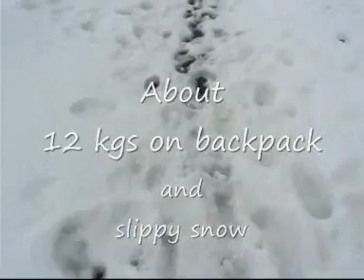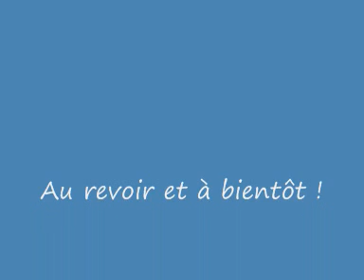SOTA F/AM144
Qsy sur La bonette - F5NHJ/P